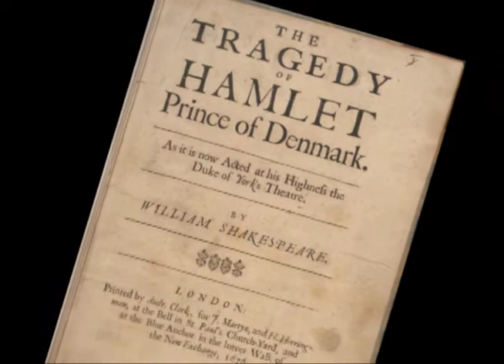Hamlet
FWOpera presents “Clef Notes” – a fresh, fun look at our upcoming Festival shows featuring Music Director and Maestro Extraordinaire, Joe Illick. Each “Clef Notes” video will give you everything you need to know, from the opera’s historical background to its plot and important musical themes – making your FWOpera Festival experience more enjoyable.

Think you know Hamlet? Think again... In this episode, Maestro Joe explains the ins and outs of how Ambroise Thomas’ French grand opera and how it differs from Shakespeare’s iconic play.